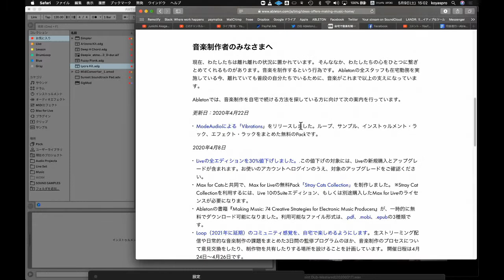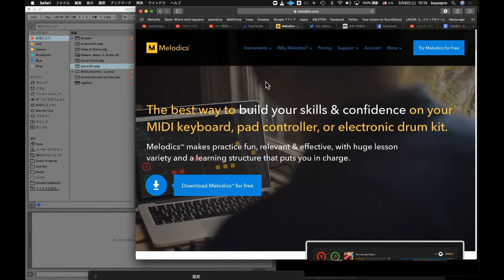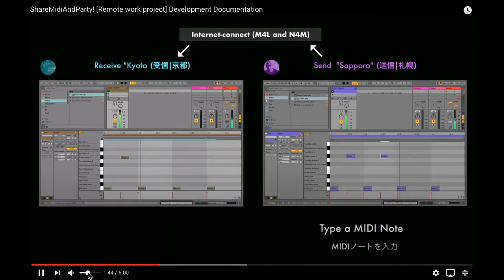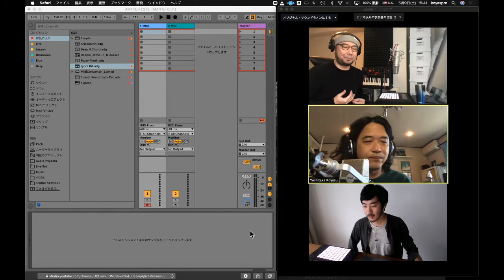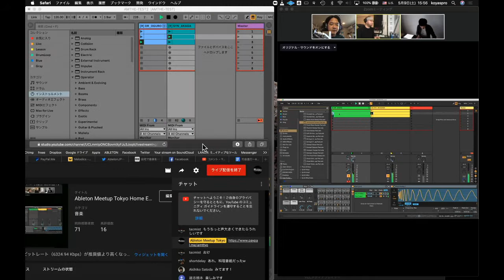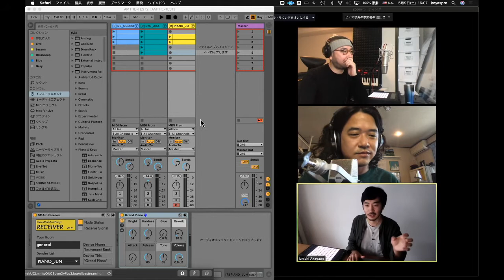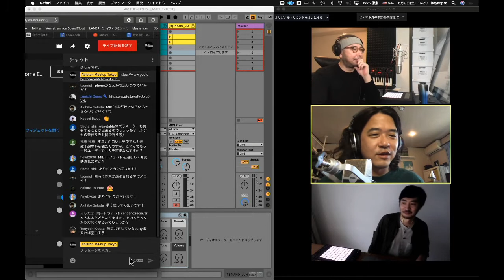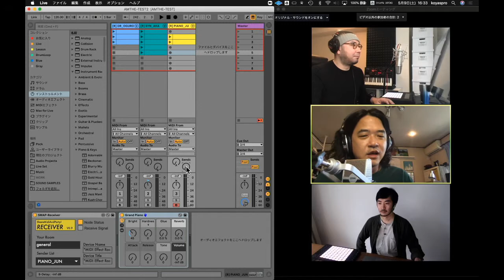Ableton Meetup Tokyo Home Edition Vol.1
Featuring "Share Midi And Party!"
Guest : Junichi OGURO, Junichi Akagawa (Ableton Certified Trainer)
Host : Koyas (Ableton Certified Trainer)

00:00 Introduction
06:00 Corona Talk
16:30 Introducing "Share Midi And Party!"
24:15 "Share Midi And Party!" Movie
39:45 "Share Midi And Party!"  Demonstration
1:07:04 Q&A